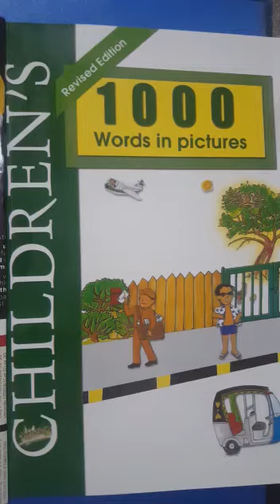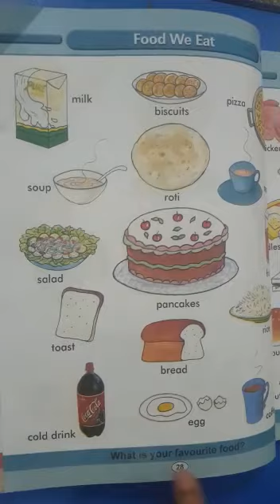Play group 1000 pic book (Food we eat)